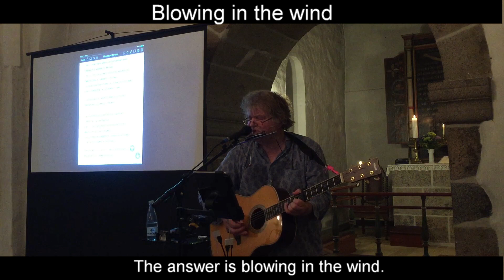Bob Dylan | Blowing in the wind | Bob Dylan concert-lecture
Jens Stage
Blowing in the wind
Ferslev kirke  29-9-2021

Bob Dylan concert-lecture:
Bob Dylan koncertforedrag:

Fingerstyle guitar
Thumbpick
Fingerpicking
Folkguitar lessons